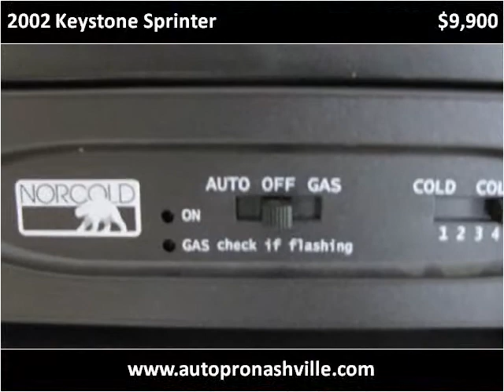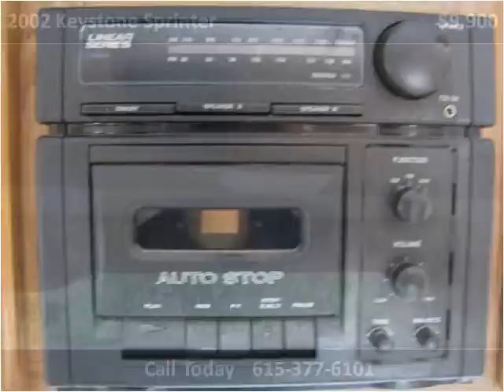2002 Keystone Sprinter Used Cars Nashville TN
This 2002 Keystone Sprinter is available from Autopro of Nashville.